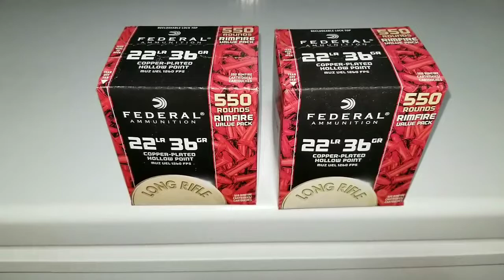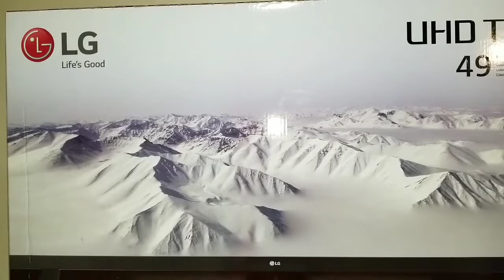"Life's Good" When Your Ammo Mafia